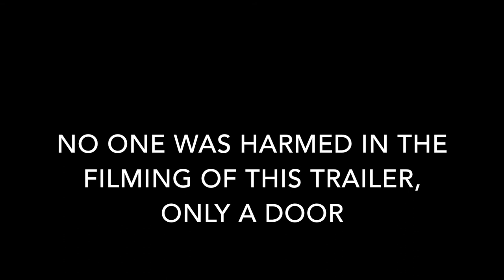Dr. Jekyll and Mr. Hyde Trailer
Suspense Music - Mastermind
Music Composer: Greg Dombrowski